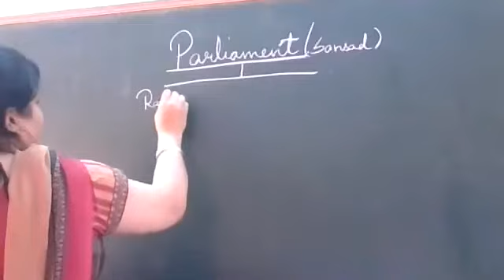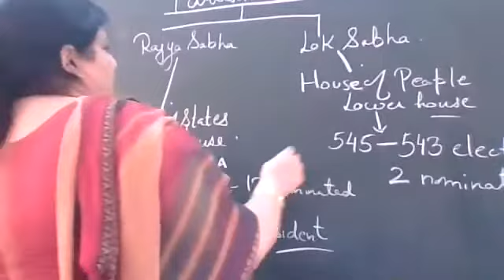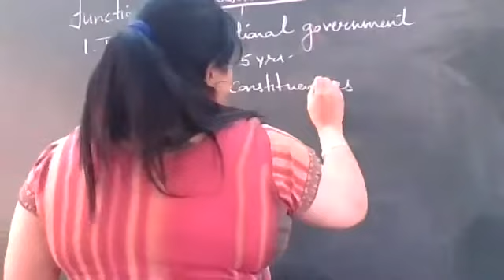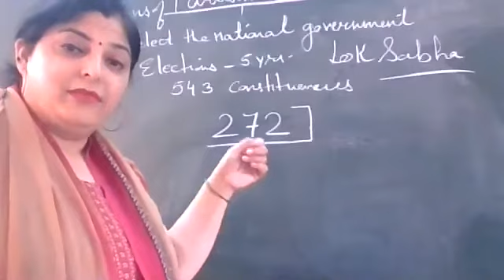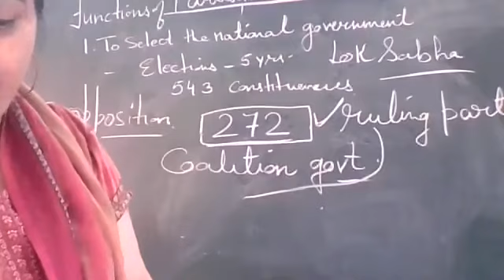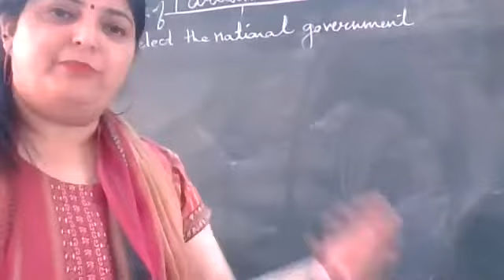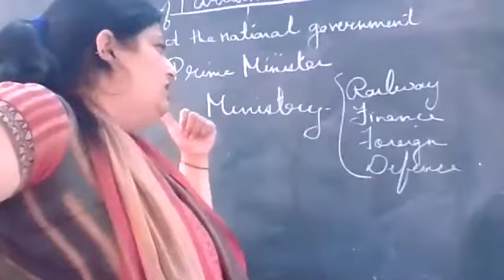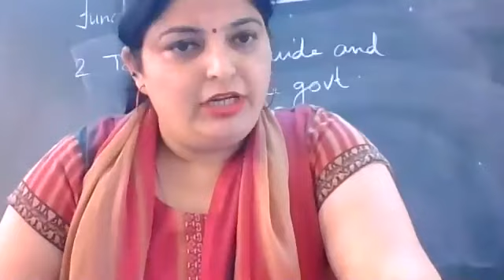WHY DO WE NEED A PARLIAMENT -TO SELECT THE NATIONAL GOVERNMENT(CL 8 S.SCI DT 4/5/21)